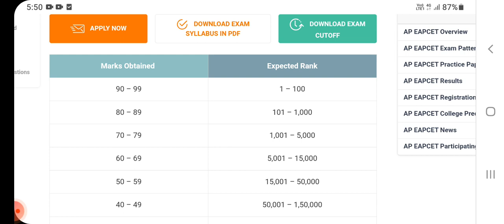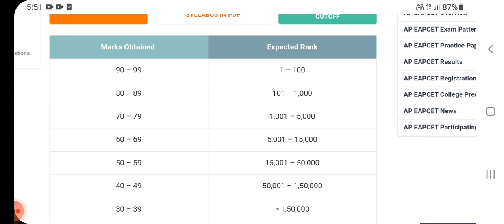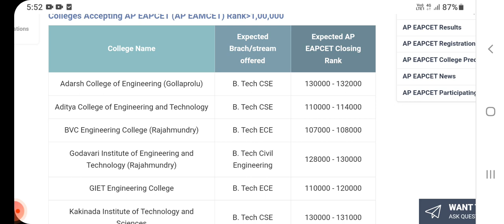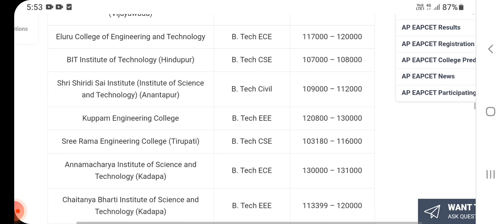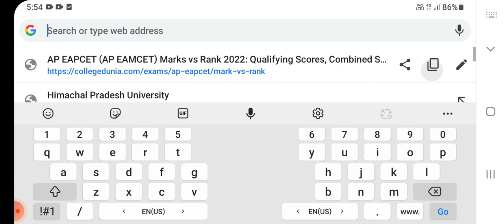AP eamcet cut off 2022| eamcet marks vs rank 2022|eamcet best colleges|ts eamcet cut off marks 2022